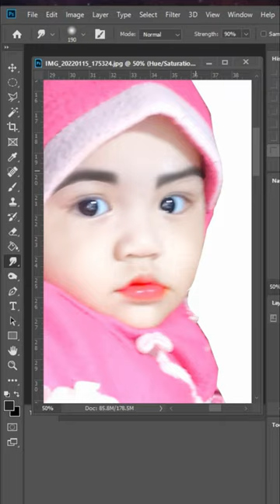JASA EDIT PHOTO MANIPULA51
Edit Photo Kamu Jadi Lebih Keren,
Note :
1. Bayar Jasanya di Awal, Masuk Daftar Antrian, Lalu di Kerjakan.
2. Biaya Jasa Edit & Lama Pengerjaan Tergantung Kerumitannya
3. Pengiriman Bahan & hasil Editan Via WhatsApp atau Email.
4. Konfirmasi & Update Progress Pengerjaan Via WhatsApp
5.